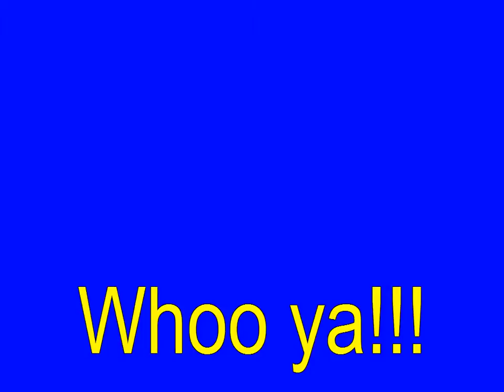Paraquat Kelley'sDaily Real Estate BlogSat 12 1 12 1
Atwater Village,, West Hollywood , Westlake, Calabasas, Encino, Van Nuys, Studio City, North Hollywood, Universal City, Toluca Lake, Glendale, Pasadena,"Real Estate (Industry)", Daily, "California (US State)" , Hollywood Hills East and West, Los Feliz,

Beverly Hills Real Estate News updated daily.